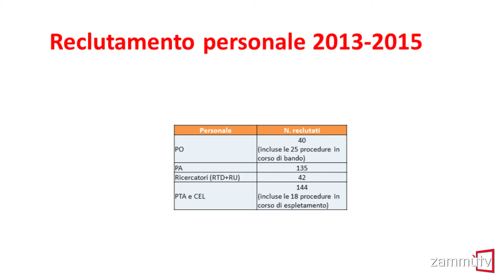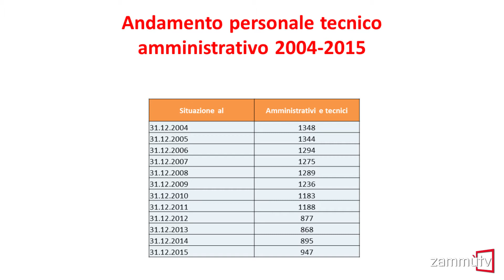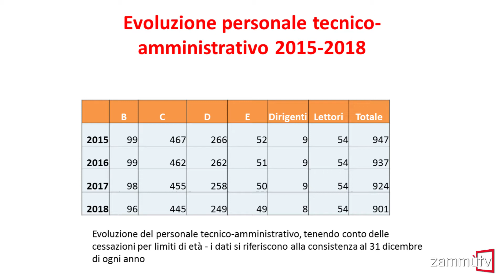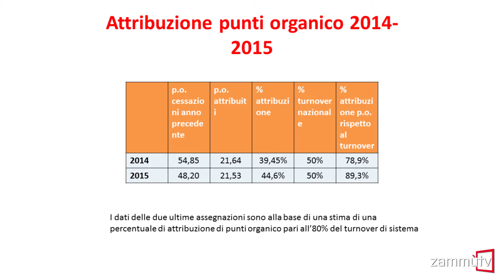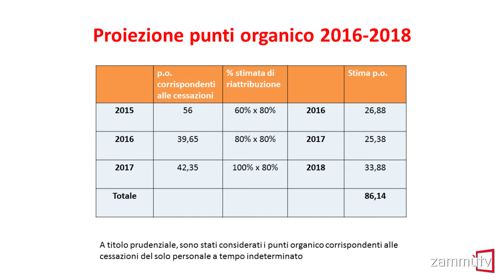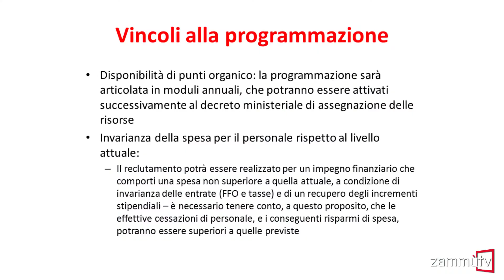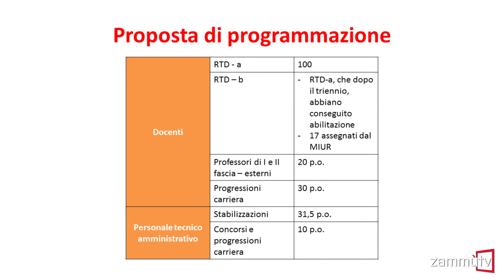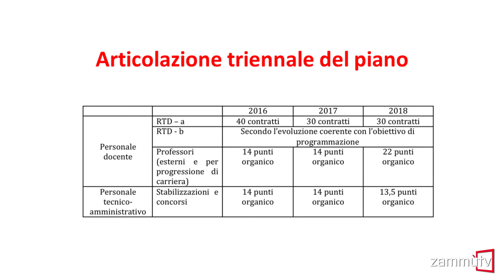Programmazione triennale 2016/18 per il reclutamento del personale (Assemblea Università di Catania)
Lunedì 9 maggio 2016 il rettore dell'Università di Catania Giacomo Pignataro ha illustrato ai docenti e al personale tecnico amministrativo i contenuti della "Programmazione triennale 2016/18 per il reclutamento del personale".

Conservare l'attuale offerta formativa e il numero annuale di immatricolati, mantenendo invariato il numero dei docenti, e rafforzando quei settori scientifico-disciplinari che al momento si trovano in grave sofferenza di organico.
Offrire un'opportunità di progressiva stabilizzazione ai giovani ricercatori particolarmente meritevoli e immettere nuova linfa nei ruoli, garantendo al tempo stesso opportunità di carriera ai docenti in possesso di abilitazione. Infine, completare entro il 2019 il percorso di stabilizzazione del personale tecnico-amministrativo, aprendo a nuovi concorsi e alle progressioni di carriera del personale tecnico-amministrativo.
Sono queste le linee guida della programmazione 2016-18 per il reclutamento approvato nei giorni scorsi dal Senato accademico e dal Consiglio di amministrazione dell'Università di Catania, che il rettore Giacomo Pignataro, affiancato dal prorettore Alessandra Gentile e dal direttore generale Federico Portoghese, ha illustrato nel corso dell'assemblea d'Ateneo che si è tenuta nell'aula magna del dipartimento di Fisica e Astronomia, alla Cittadella universitaria.